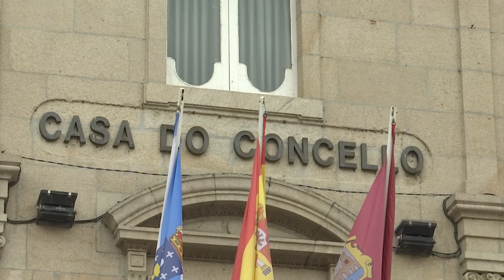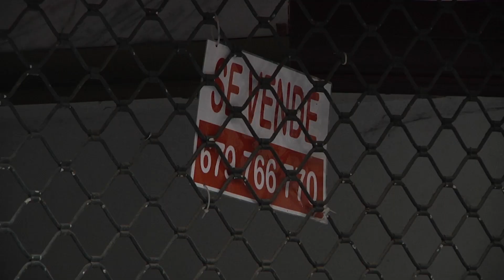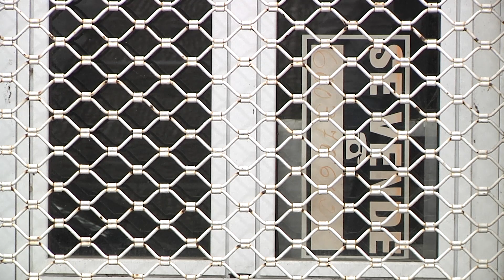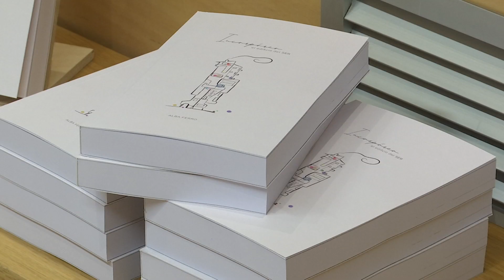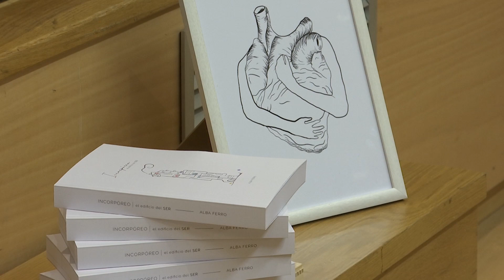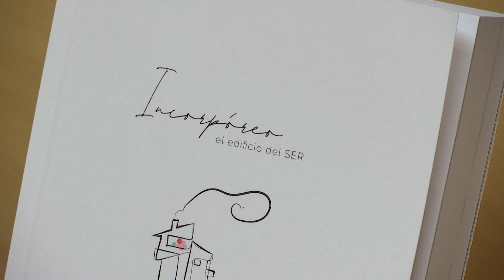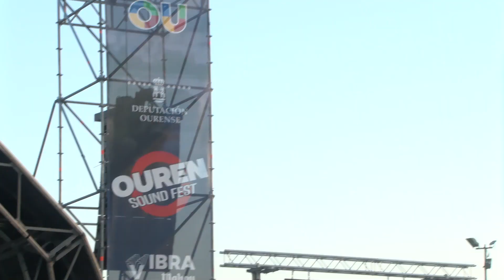Noticias Ourense 30.5.22